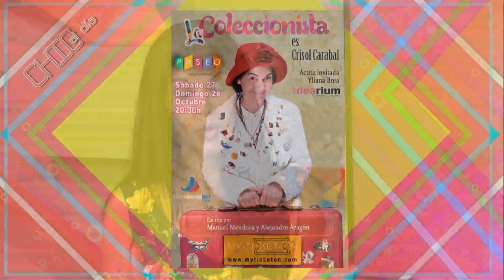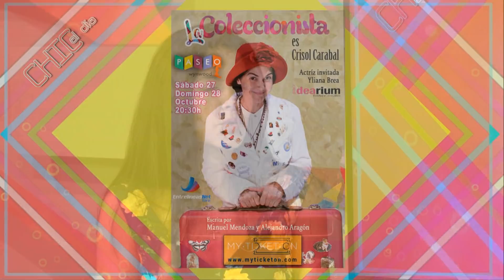Crisol Carabal da un mensaje a los venezolanos - Chic al Día - EVTV 10/24/18 Seg 4